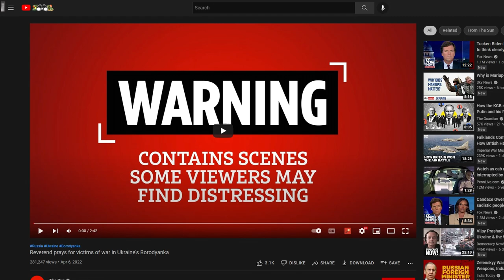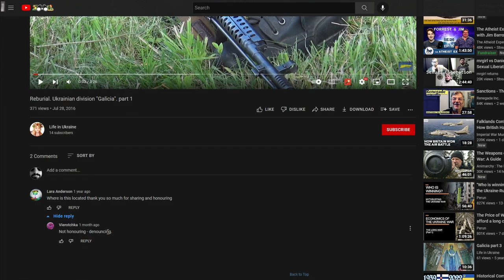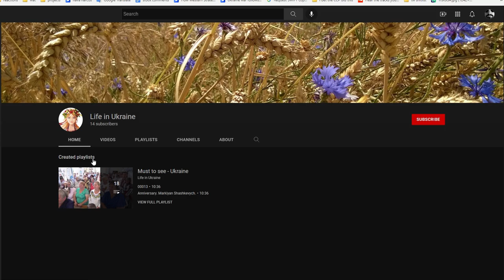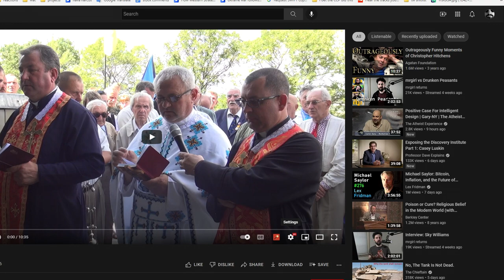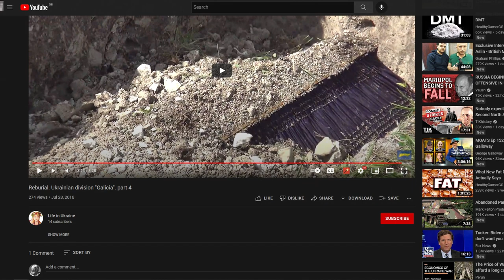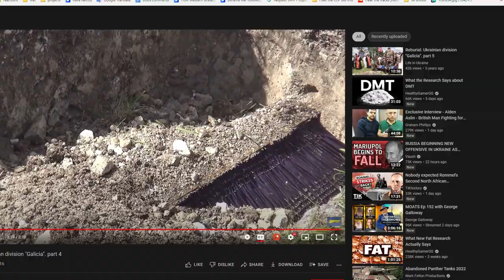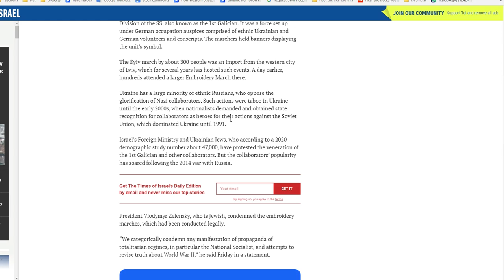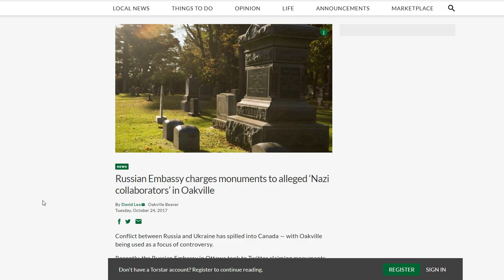Counting Nazis at a Ukrainian SS "Galizien" Funeral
While the west relentlessly tracks its SS down and puts them on trial even as ailing centenarians, Ukraine honours their own. And sometimes the rest of the world even does their denial for them.

"Rudling became the subject of international attention in October 2012 when a group of Ukrainian organizations in Canada delivered a signed protest to his employer, accusing him of betraying his own university's principles.[6] The letter came as a response to Rudling's own public criticism of the promotion and glorification of OUN-B, and the UPA, as well as Stepan Bandera, and Roman Shukhevych by fellow historian Ruslan Zabily from Ukraine in his intended Canadian and American lecture tour as well as in personal opinion of Anders Rudling question credibility of Zabily.[7][8] Rudling delivered a communiqué from Lund to concerned universities pointing out to the role of OUN-B in the Holocaust in Ukraine and the UPA involvement in the massacres of Poles in Volhynia and Eastern Galicia.[7] He also wrote about Bandera's antisemitism and political violence during World War II leading to ethnic cleansing of not only Poles and Jews but also Ukrainians themselves.[9] In response to the Canadian-Ukrainian complaint about Rudling, an open letter was published in his support, signed by 38 scholars of the Holocaust and professors of leading universities supporting him, including Omer Bartov, Kristian Gerner, John-Paul Himka, Dovid Katz, Alexei I. Miller, Ruth Wodak, and Efraim Zuroff."

My complete gaming setup: